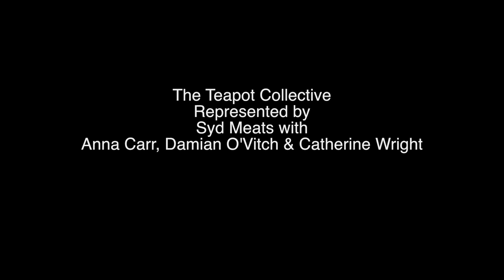Romsey Teapot Collective - 17 November 2016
Poets from the Romsey Teapot Collective engaged with dementia sufferers at Demfest in Hillier's gardens in September 2016. From these conversations came this community poem.